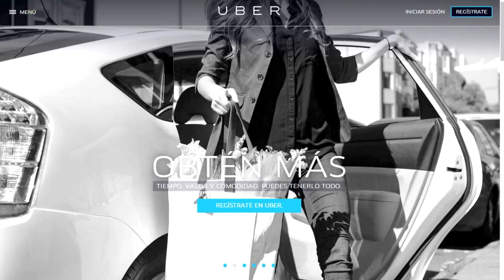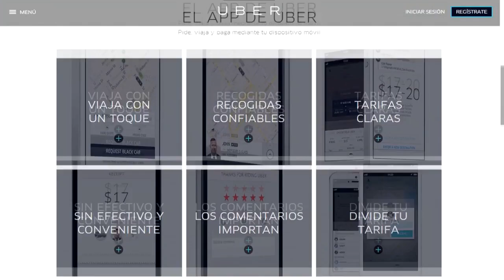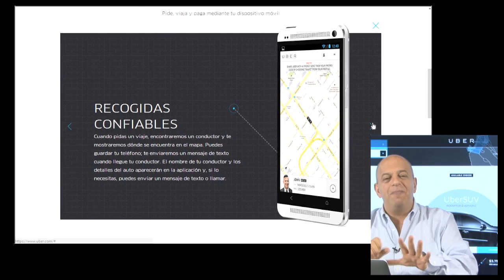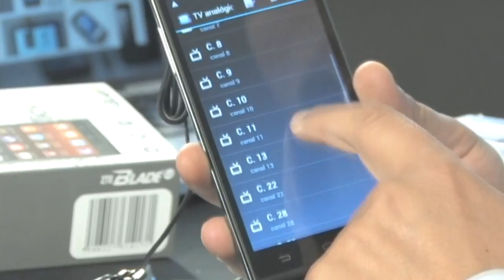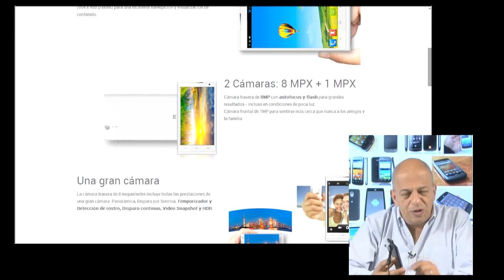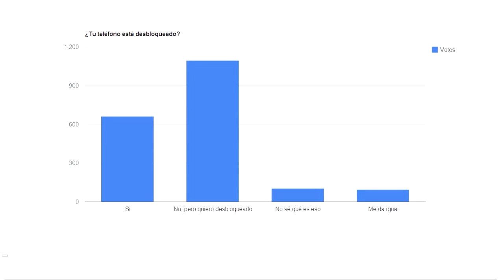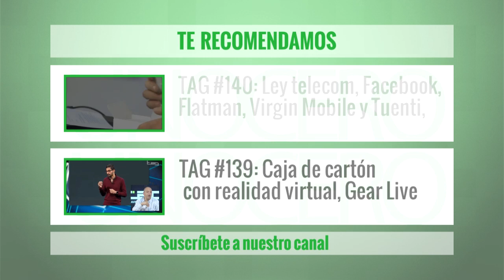TAG #141: Ley Telecom aprobada, proyecto Grillo, ZTE Blade L2 y fin del mundial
En esta edición de TAG te invitamos a escuchar la entrevista que le hizo Javier Matuk a Ernesto Piedras, director de The CIU donde comentan de forma muy puntual en qué consisten los cambios a la ley de telecomunicaciones. Por otro lado, platicamos con Andres Meira, creador de la alarma sísmica Grillo, que está buscando terminar de ser fondeada a través de Internet.

Por el lado de los gadgets, le dimos una revisada al ZTE Blade L2, teléfono de bajo costo con funciones como sintonizador de televisión análoga, donde podrás ver los canales locales en su pantalla de 5 pulgadas.

Por último, tus comentarios son muy importantes para nosotros. Escríbenos tus puntos de vista y qué más quieres ver aquí en este noticiero semanal.